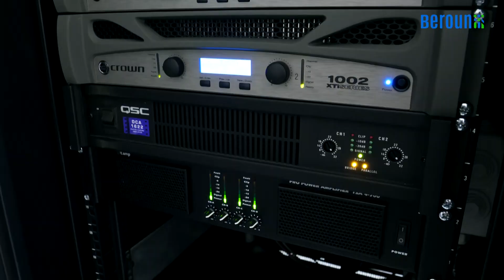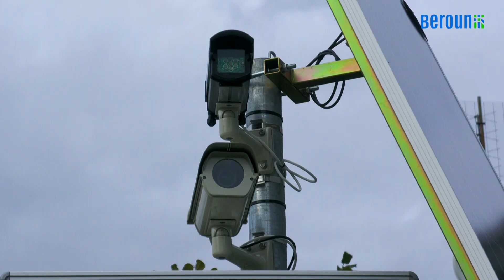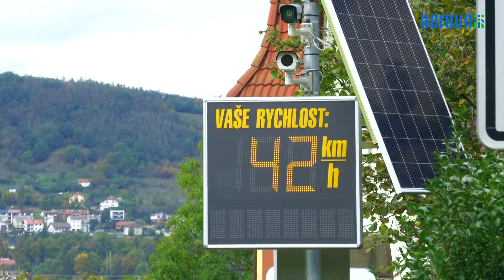Berounský videozpravodaj 6/2024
Co vás čeká v dalším díle našeho Berounského videozpravodaje?
S kamerou jsme zachytili výjimečnou atmosféru na náměstí Joachima Barranda, kde se čerstvý hokejový mistr světa Radko Gudas setkal se svými fanoušky.
Navštívili jsme letní kino, které pro novou sezónu nabízí nové ozvučení.
Pro další reportáž jsme zamířili na berounské venkovní koupaliště.
Dozvíte se také, jaká je obliba sdílených elektrokol.
V létě pro vás Městské kulturní centrum připravilo několik kulturních nabídek. Prozradíme, jaké to jsou.
V Berouně se začaly instalovat radary pro úsekové měření.
V další reportáži se blíže podíváme, jaké silnice čekají v nejbližší době opravy.
Zavítali jsme také na Den bezpečí, který se v červnu konal v kempu Na Hrázi.
Hasiče jsme zachytili při odchycení včelího roje.
Na závěr se podíváme na Festival sportu a Královský průvod.